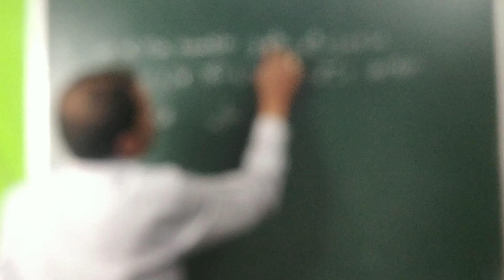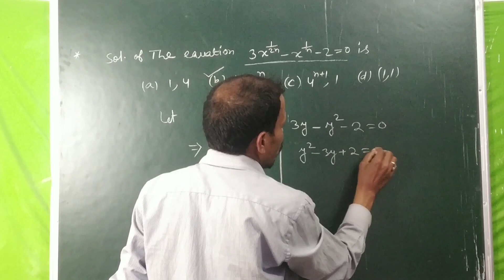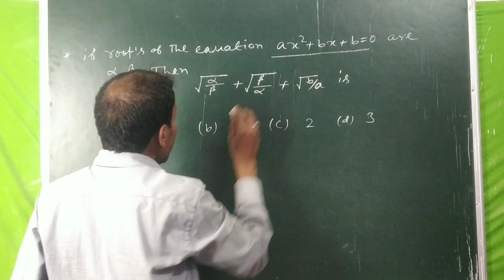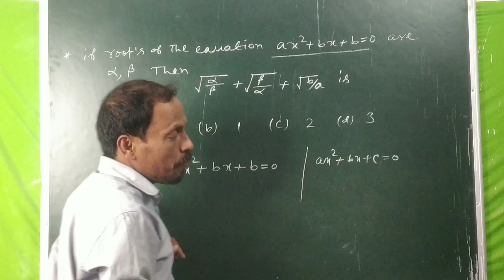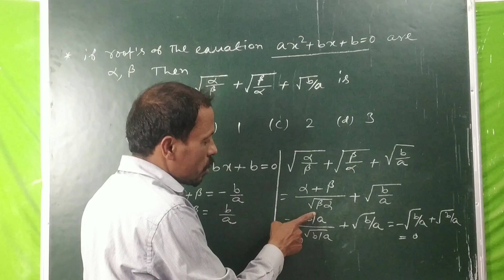Polytechnic joint entrance examination solved paper || Diploma engineering | technology course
polytechnic entrance upboard
upboard polytechnic entrance maths solved paper
polytechnic mathematics algebra
polytechnic course
polytechnic academy
if the roots of the equation ax2+bx+b=0 are alpha and beta then...
solution of the equation
pcmfullconcept